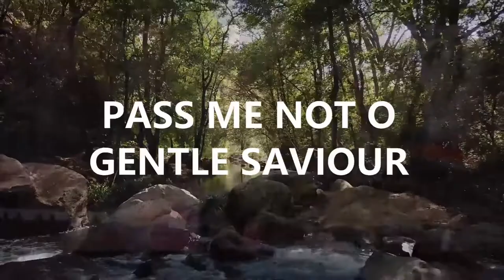Pass Me Not O Gentle Saviour Saxophone Cover By Temilayo Abodunrin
Hymn